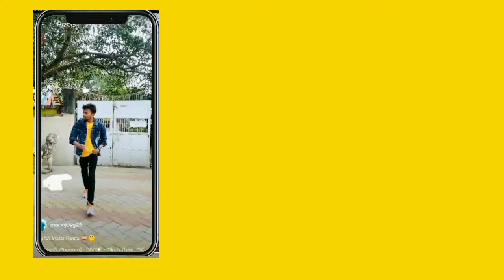Manoj dey jee❣️ ka 1st insta video Manoj Dey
mukhiya jee ke jai.ho